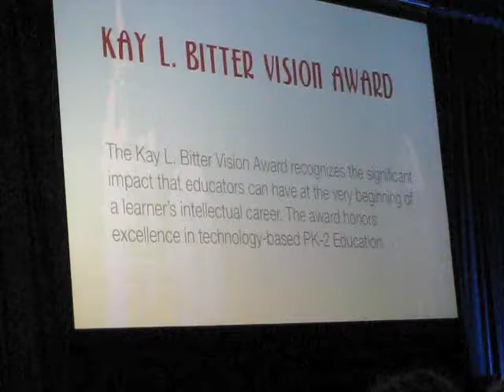ISTE2011 Kay L Bitter Award Presentation.mov